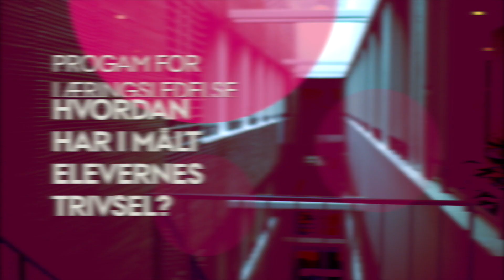Hvad viser trivselsmålinger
Når man måler børns trivsel, måler man i høj grad også både deres og lærernes forventninger til skoleliv og læring. Det fortæller professor Lars Qvortrup, der leder en stor, landsdækkende måling af folkeskolereformens virkning på elevernes trivsel.